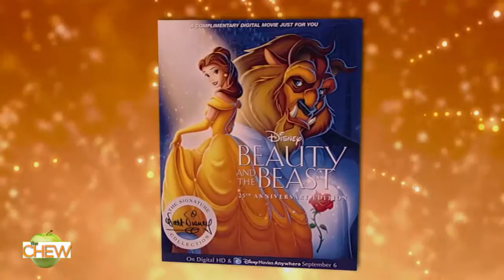GMA Hosts Compete in All-Star Food Pyramid - The Chew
Michael Strahan, Robin Roberts, and George Stephanopoulos stop by to play a heart-pounding round of Food Pyramid!